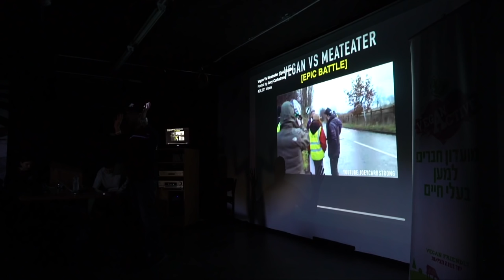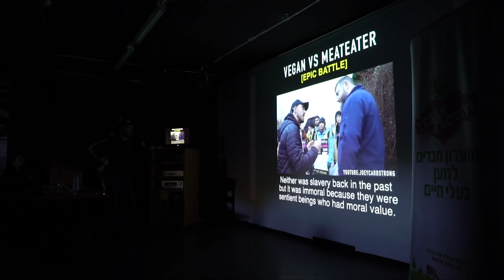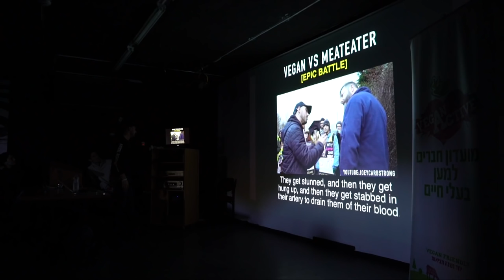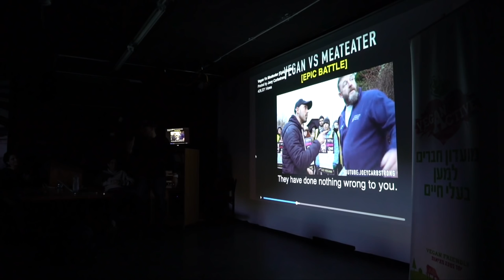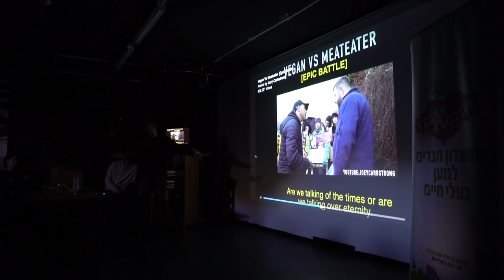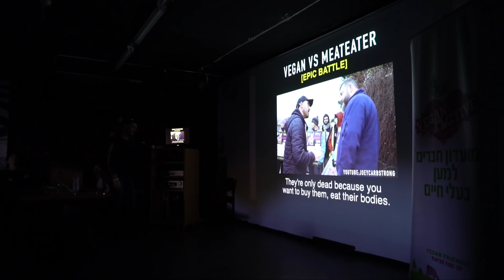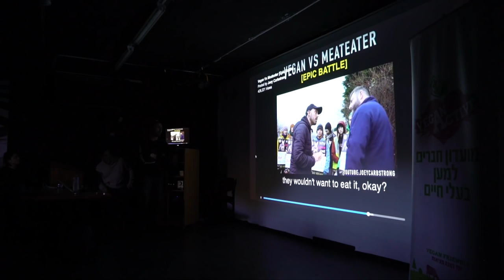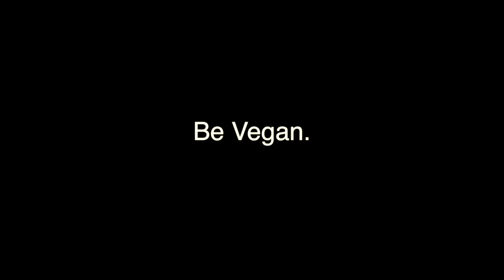Vegan Vs Meateater- Epic Debate [LIVE AUDIENCE REACTION]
A live audience analysis of one of my favourite debates.

Thank you to Vegan Friendly for organising this lecture-